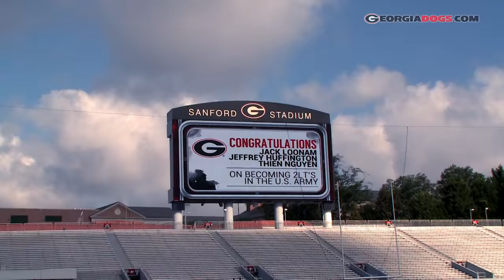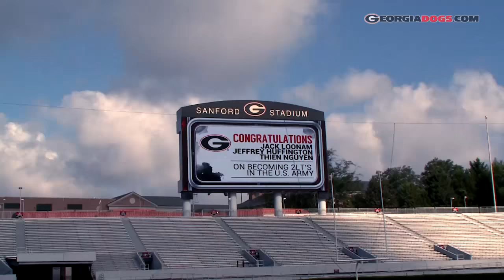UGA FOOTBALL: Inside Georgia Football: Episode 11: 2015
In this episode of Inside Georgia Football: We salute the veterans who have served and are serving to protect this country.  We also head to the plains as Georgia takes on Auburn.